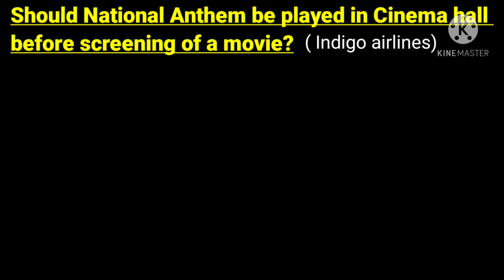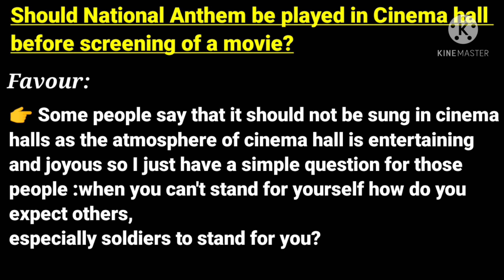Should national anthem be played in cinema halls before screening of a movie, important GD topic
National anthem should be played in cinema halls
National anthem should be played in cinema halls GD topic